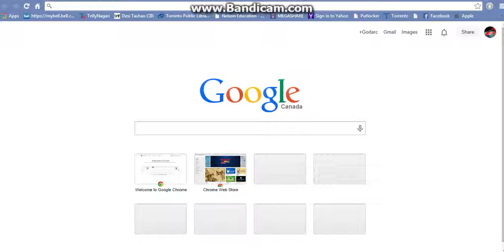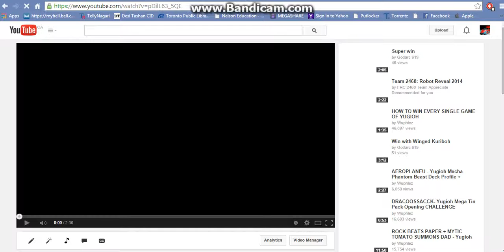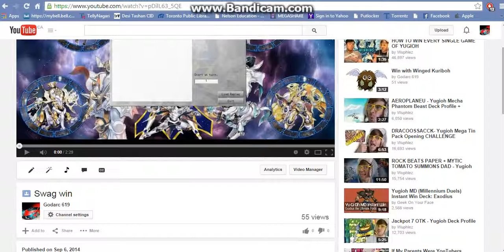How to hack into youtube views!!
This is a video to show you how to hack into youtube views!

It won't change it the analytics, so make sure you watch the ending of my video!!!